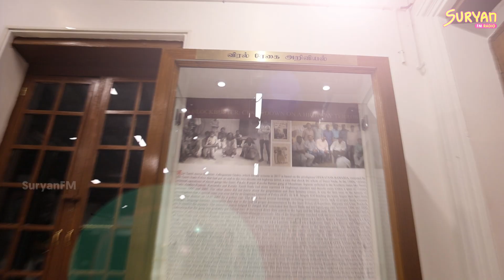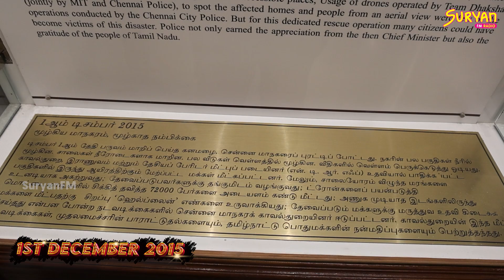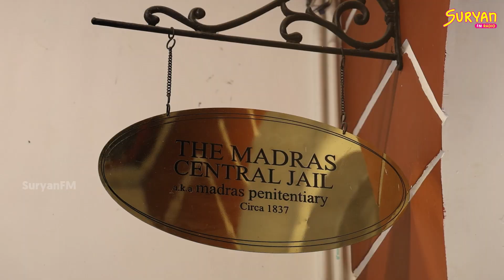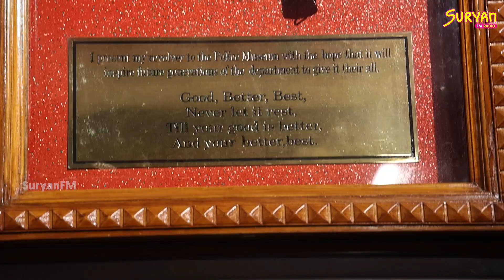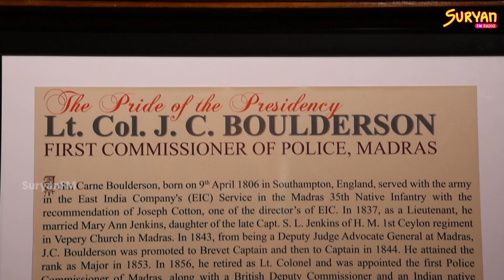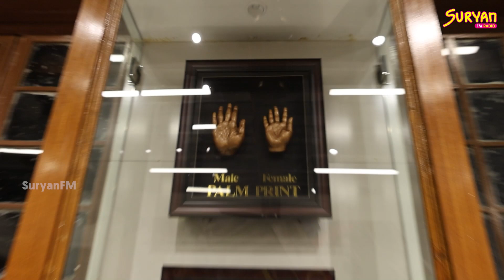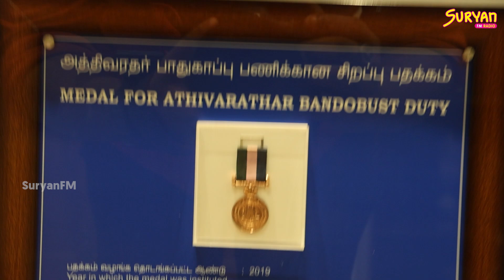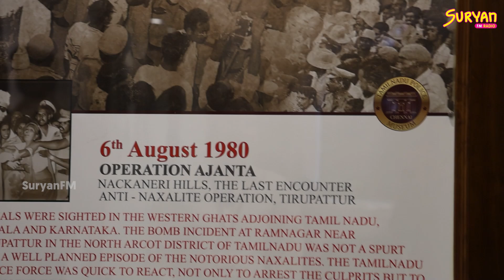மிரளவைக்கும் Chennai Police Museum | Suryan Explains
'Suryan Explains' is a sub channel that comes under the parent channel 'Suryan FM'. Suryan Explains is a one stop solution for all your searches on Tamil History, Global History, Motivation and Facts.